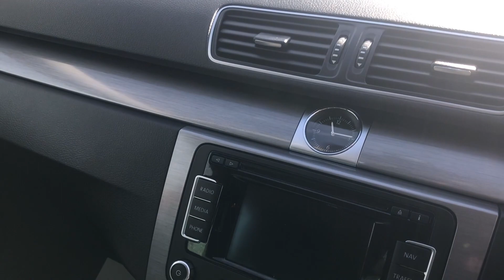2012 62 VOLKSWAGEN PASSAT 2.0 SE TDI BLUEMOTION TECHNOLOGY FOR SALE | CAR REVIEW VLOG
Trade Price Cars welcome the arrival of this Volkswagen Passat  into stock.